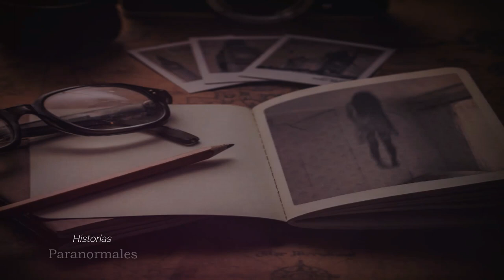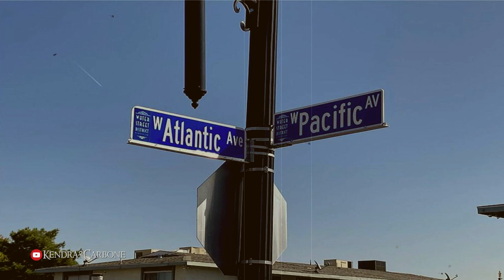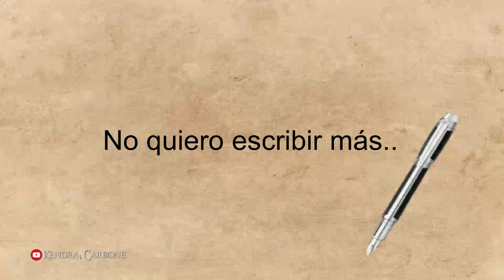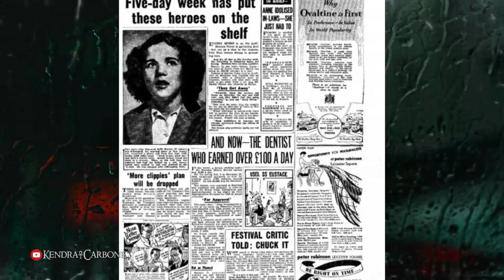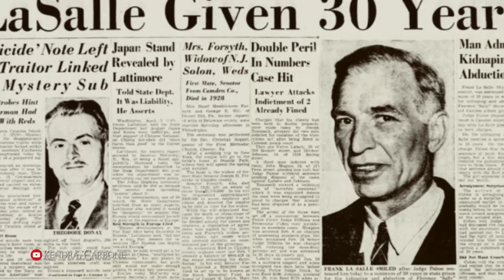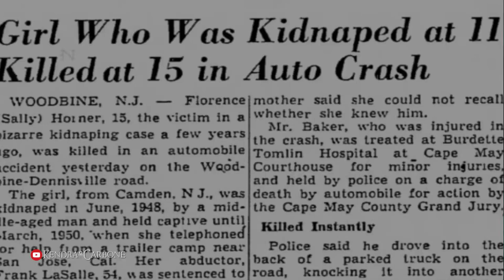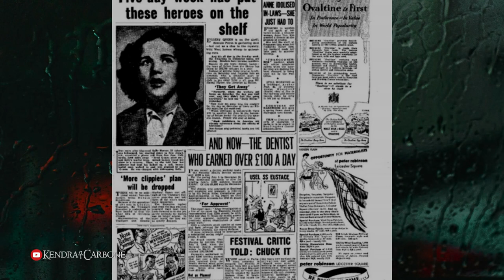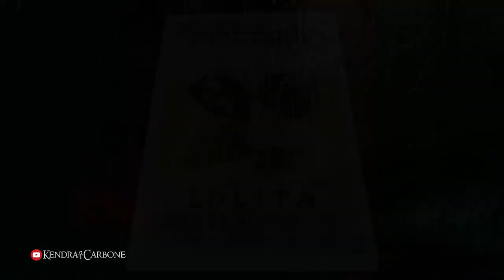El Caso de Florence “Sally” Horner - La joven que Inspiró Lolita de Vladimir Nabokov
Descubriendo la verdad detrás de la inspiración para 'Lolita': la historia de Florence Sally Horner. El caso poco conocido de una adolescente que inspiró la historia del libro LOLITA de Vladimir Nabokov.